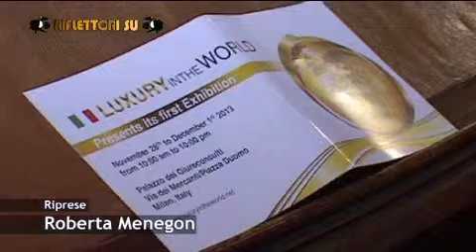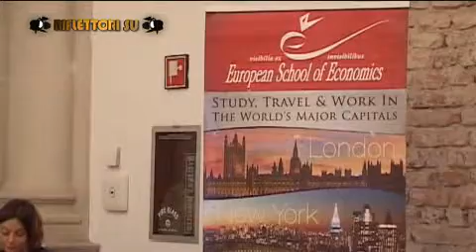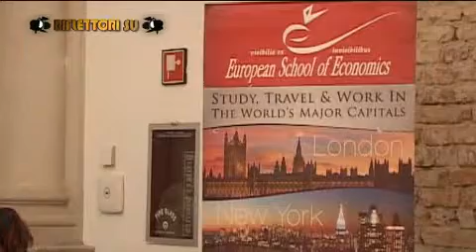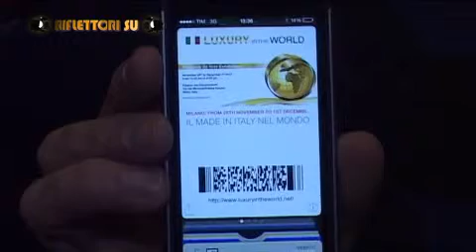Luxury in the World: intervista Angelo CaroliLg